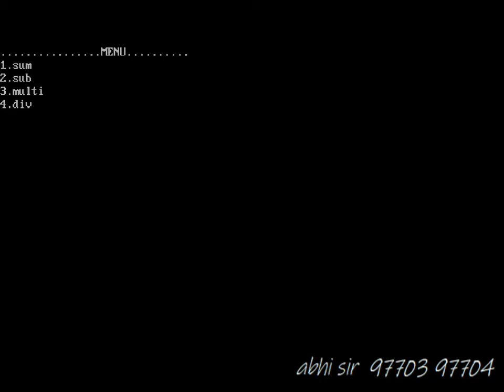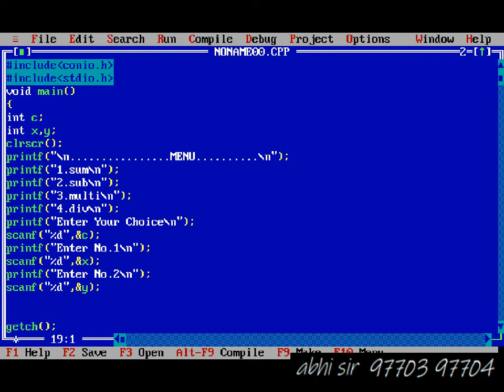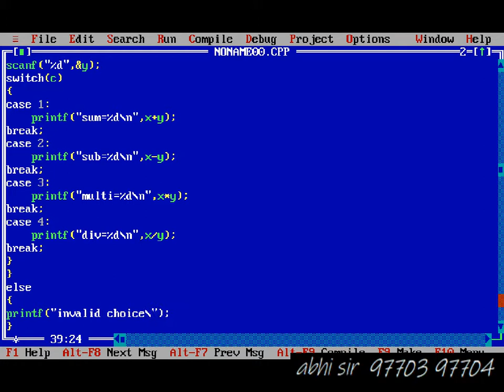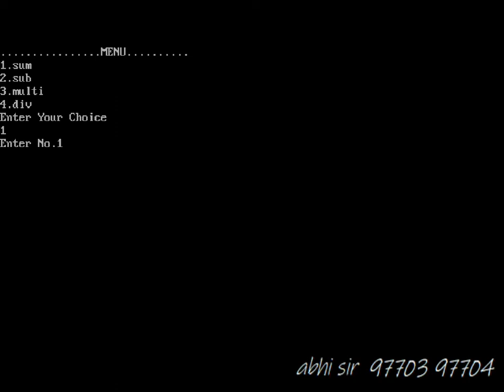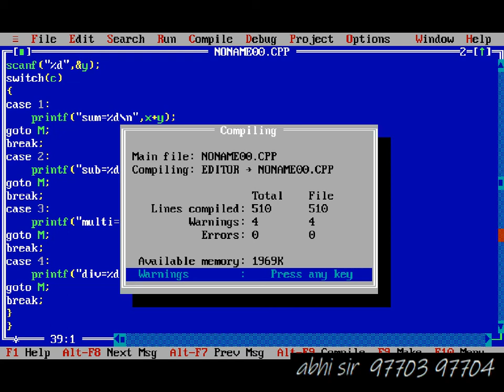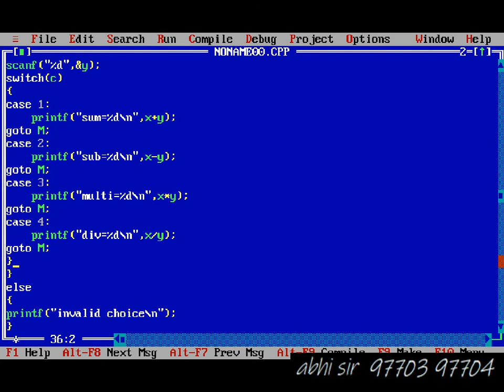Menu Driven program using Switch case in C , C Programming Tutorial for Beginners Part 39 hindi